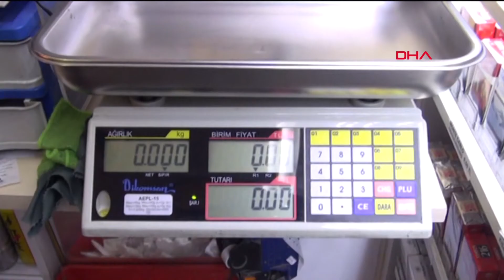112 gramlık tek yumurtaya 100 lira verdi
Denizli'de, emekli İsmail Ertem (55), büyüklüğüyle dikkatini çeken 112 gram ağırlığındaki tavuk yumurtasını 100 lira ödeyerek, satın aldı. 2 günde 1 kez yumurta tükettiğini ve her çeşidini severek, yediğini belirten Ertem, "100 liraya 180 adet yumurta alabilirdim; ancak bunun yerine bu yumurtayı aldım" dedi.

Aydın'ın Yenipazar ilçesinde yaşayan, evli ve 2 çocuk babası emekli İsmail Ertem, geçen hafta ziyaret için kızının yaşadığı Denizli'ye gitti. Atatürk Caddesi'nde gezen Ertem'in, esnafın tezgahındaki büyük yumurta dikkatini çekti. Satıcıya yumurtayı almak istediğini söyleyen Ertem, önce olumsuz yanıt aldı, daha sonra 112 gram ağırlığındaki yumurta için pazarlık yaptı. Ertem, uzun uğraşın ardından esnafın 200 lira talep ettiği yumurtayı 100 liraya satın aldı.

180 YUMURTA YERİNE 1 YUMURTA ALDI

Yumurtayı çok sevdiğini ve 2 günde 1 kez tükettiğini belirten İsmail Ertem, satın aldığını ise evinde saklamak istediğini söyledi. Yumurtanın şeklinin ve büyüklüğünün dikkatini çektiğini anlatan Ertem, "İlk defa bu kadar büyük bir yumurta gördüm. Şekli hoşuma gitti. 2 yumurtanın büyüklüğünde yumurtaydı. Esnaf, yumurtanın özel olduğunu, kendisinin yiyeceğini söyledi. Ona 'Bu yumurtayı bana sat, ben yiyeyim' dedim. Pazarlık edip 100 liraya satın aldım. Yumurtayı çok severim. 2 günde 1 yumurtanın her çeşidini tüketirim; ancak bu yumurtayı yemek yerine hatıra olarak saklayacağım. 100 liraya 180 yumurta alabilirdim. Onun yerine 1 yumurta aldım" dedi.